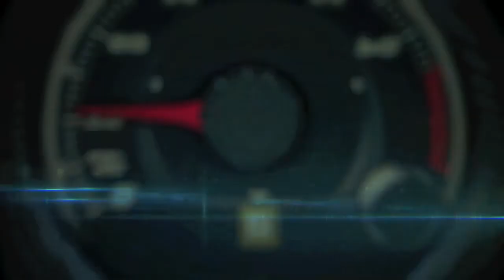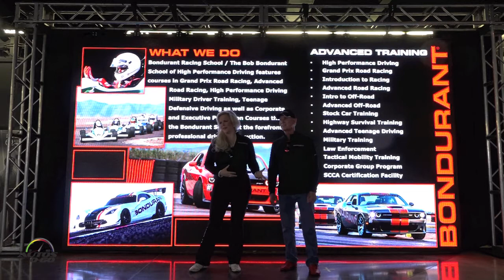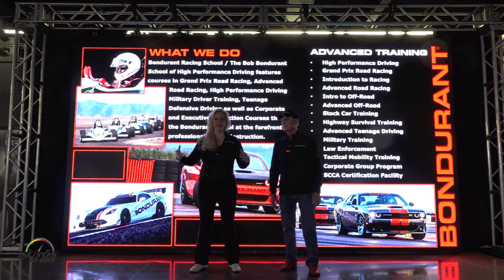The legend of Bob Bondurant by Pat Bondurant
Bob Bondurant has been at the forefront of professional driving instruction since 1968. Using the Bondurant Method, more than 500,000 students – ranging from racers and celebrities, to teenagers, professionals and police officers – have learned from Bondurant's expertise.